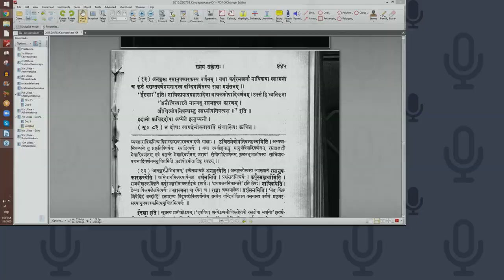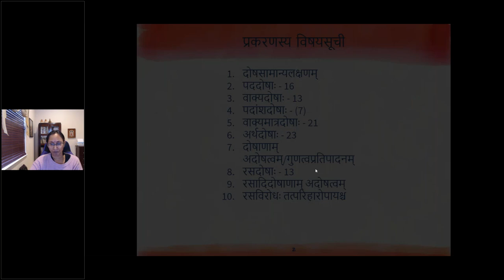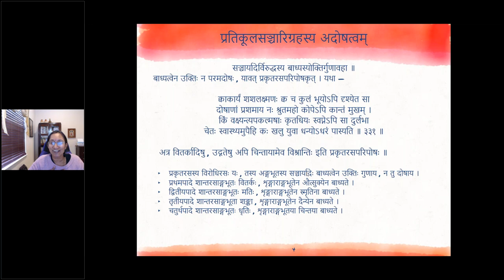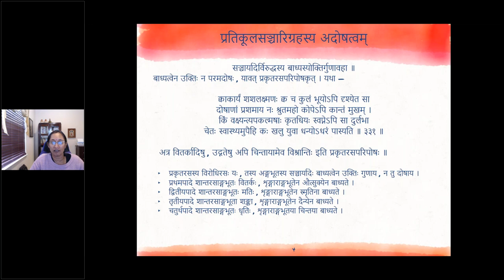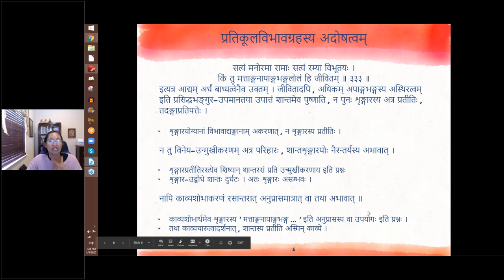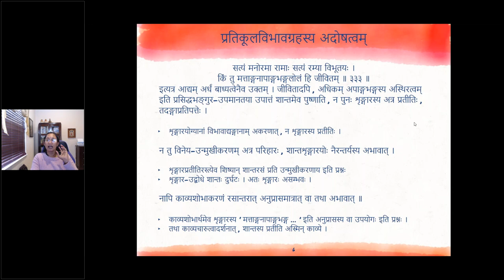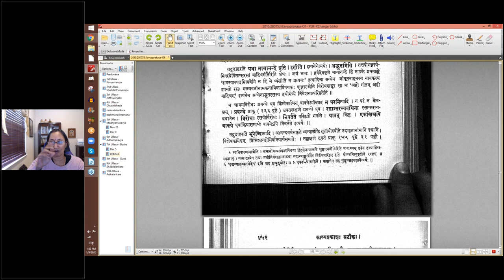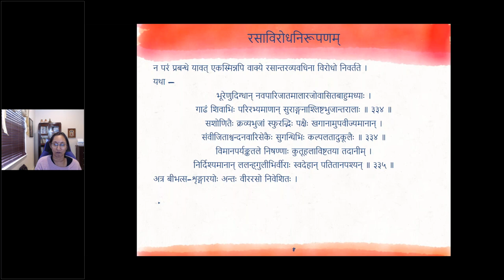काव्यप्रकाशः (II year) - उल्लासः 07 - पाठः ३३ (English Lecture)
पाठः ३३ - रसदोषानामदोषत्वम् — व्यभिचारिणां स्वशब्दवाच्यत्वे अदोषत्वम्, प्रतिकूलसञ्चारिग्रहस्य अदोषत्वम्, प्रतिकूलानुभावग्रहस्य अदोषत्वम्, प्रतिकूलाविभावग्रहस्य अदोषत्वम् ; रसविरोधः तत्परिहारश्च ; रसाविरोधनिरूपणम्

न दोषः स्वपदेनोक्तावपि सञ्चारिणः क्वचित् ।
यथा —
औत्सुक्येन कृतत्वरा सहभुवा व्यावर्तमाना हरिया
तैसतैर्बन्धुवधूजनस्य वचनैर्नीताभिमुख्यं पुनः ।
दृष्ट्वाग्रे वरमात्तसाध्वसरसा गौरी नवें सङ्गमे
संरोहत्पुलका हरेण हसता श्लिष्टा शिवायास्तु व ॥ ३३० ॥
अत्रौत्सुक्यशब्द इव तदनुभावो न तथाप्रतीतिकृत् । अत एव ‘दूरादुत्सुकम्’ इत्यादौ व्रीडाप्रेमाद्यनुभावानां विवलितत्वादीनामिवोत्सुकत्वानुभावस्य सहसाप्रसरणादिरूपस्य तथाप्रतिपत्तिकारित्वाभावादुत्सुकमिति कृतम् ।

सञ्चार्यादेर्विरुद्धस्य बाध्यस्योक्तिर्गुणावहा ॥ का-६३ ॥
बाध्यत्वेनोक्तिर्न परमदोषः यावत् प्रकृतरसपरिपोषकृत् । यथा —
‘क्वाकार्यं शशलक्ष्मणः क्व च कुलम्’ इत्यादौ ॥ ३३१ ॥
अत्र वितर्कादिषु, उद्गतेषु अपि चिन्तायामेव विश्रान्तिरिति प्रकृतरसपरिपोषः ।

पाण्डु क्षामं वदनं हृदयं सरसं तवालसं च वपुः ।
आवेदयति नितान्तं क्षेत्रियरोगं सखि हृदन्तः ॥ ३३२ ॥
इत्यादौ साधारणत्वं पाणडुतादीनामिति न विरुद्धम् ।

सत्यं मनोरमा रामाः सत्यं रम्भा विभूतयः ।
किन्तु मत्ताङ्गनापाङ्गभङ्गलोलं हि जीवितम् ॥ ३३३ ॥
इत्यत्राद्यमर्धं बाध्यत्वेनोक्तम् । जीवितादपि अधिकमपाङ्भङ्गस्यास्थिरत्वमिति प्रसिद्धभङ्गुरोपमानतयोपात्तं शान्तमेव पुष्णाति न पुनः शृङ्गारस्यात्र प्रतीतिस्तदङ्गप्रतिपत्तेः । न तु विनयोन्मुखीकरणमत्र परिहारः शान्तशृङ्गारयोर्नैरन्तर्यस्याभावात् । नापि काव्यशोभाकरणं रसान्तरादनुप्रासमात्राद्वा तथाभावात् ।

आश्रयैक्ये विरुद्धो यः स कार्या भिन्नसंश्रयः ।
रसान्तरेणान्तरितो नैरन्तर्येण यो रसः ॥ का-६४ ॥
वीरभयानकयोरेकाश्रयत्वेन विरोध इति प्रतिपक्षगतत्वेन भयानको निवेशयितव्यः । शान्तशृङ्गारयोस्तु नैरन्तर्येण विरोध इति रसान्तरमन्तरे कार्यं यथा नागानन्दे शान्तस्य जीमूतवाहनस्य ‘अहो गीतम् अहो वादित्रम्’ इत्यद्भुतमन्तर्निवेश्य मलयवतीं प्रति शृङ्गारो निबद्धः ।

न परं प्रबन्धे यावदेकस्मिन्नपि वाक्ये रसान्तरव्यवधिना विरोधो निवर्तते । यथा —
भूरेणुदिग्धान् नवपारिजातमालारजोवासितबाहुमध्याः ।
गाढं शिवाभिः परिरभ्यमाणान् सुराङ्गनाश्लिष्टभुजान्तरालाः ॥ ३३४ ॥
सशोणितैः क्रव्यभुजां स्फुरद्भिः पक्षैः खगानामुपवीज्यमानान् ।
संवीजिताश्चन्दनवारिसेकैः सुगन्धिभिः कल्पलतादुकूलैः ॥ ३३४ अ ॥
विमानपर्यङ्कतले निषण्णाः कुतूहलाविष्टतया तदानीम् ।
निर्दिश्यमानान् ललनाङ्गुलीभिर्वीराः स्वदेहान् पतितानपश्यन् ॥ ३३५ ॥
अत्र बीभत्सशृङ्गारयोरन्तर्वीररसो निवेशितः ॥